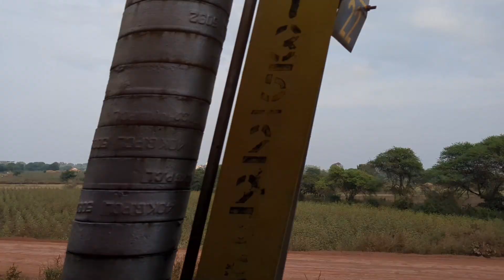Timo ki din bhar ki shararatein 🚊 Jyoti Jangra Vlogs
Musician:BDKSonic